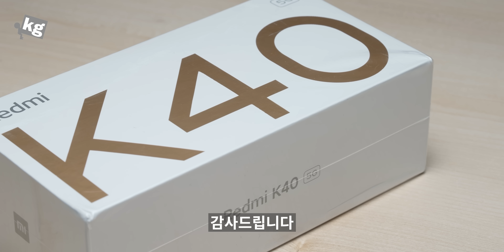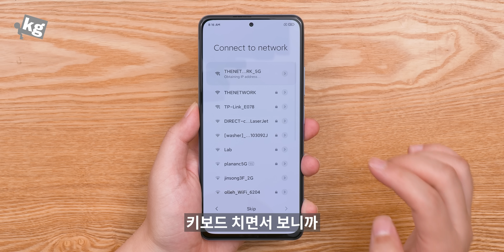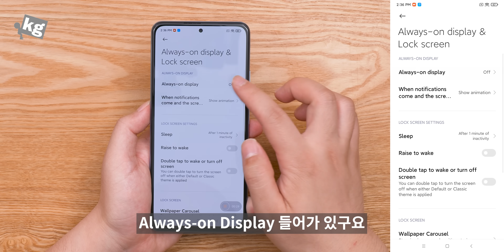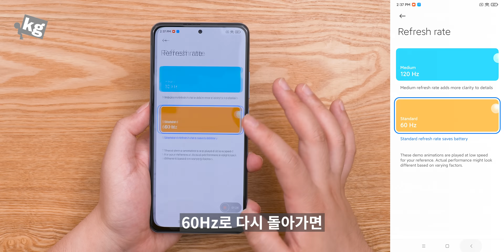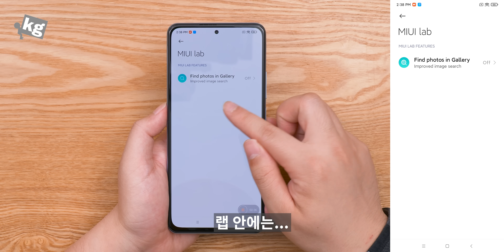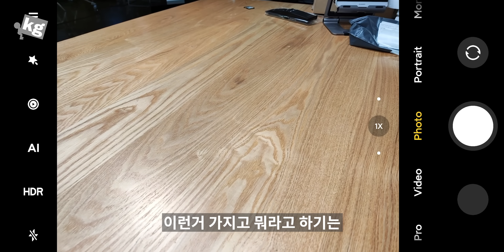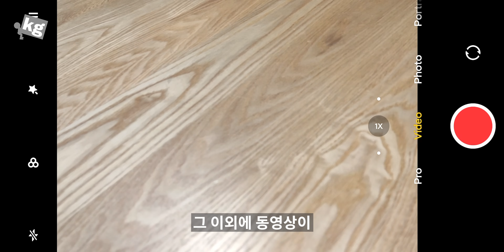당신의 절박한 사랑을 위한... 홍미 K40/포코 F3 개봉기 [4K]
- 흔쾌히 기기를 빌려 주신 "사과농장주"님 감사합니다!
- 놀랍게도.. 공식 홈페이지에 "당신의 절박한 사랑을위한 진정한 플래그십, 하드 코어."라는 (번역기발) 설명으로 판매 중인 홍미 K40을 빌려왔습니다! 국제판으로는 포코 F3과 동일 모델.

120Hz AMOLED, Snapdragon 870, 4520mAh가 34만원 정도부터 시작하는 놀라운 가성비가 특징.

근데 이 뒷면은... 취향이 좀 갈릴 것 같아요??